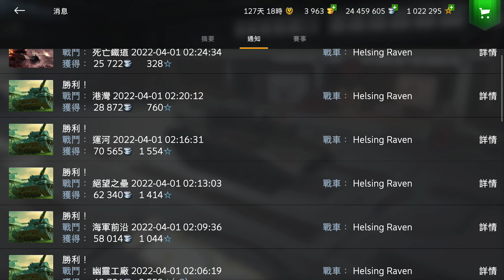Helsing | WoT Blitz | 戰車世界 閃擊戰 | 坦克世界 闪击战 | 雙管齊下 | World of Tanks Blitz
影片描述戰車世界 閃擊戰，七階驅逐坦克Helsing遊戲分享

Video description World of Tanks Blitz, Tier 7 Destroyer Tank Helsing Game Sharing